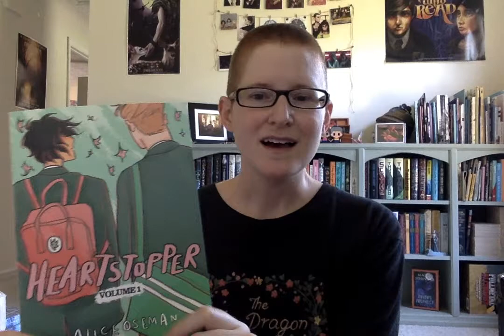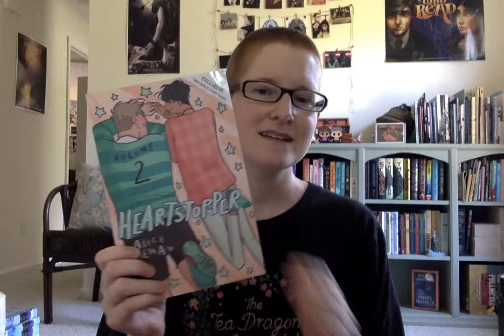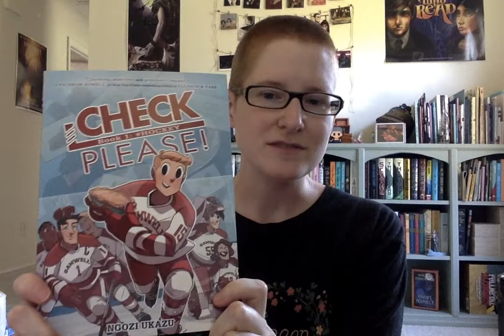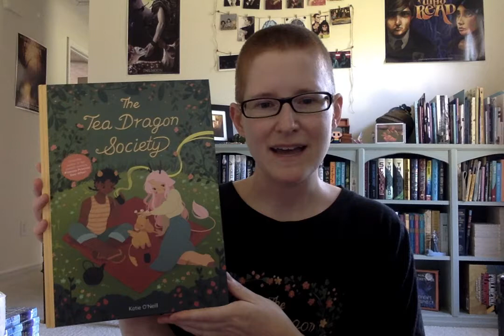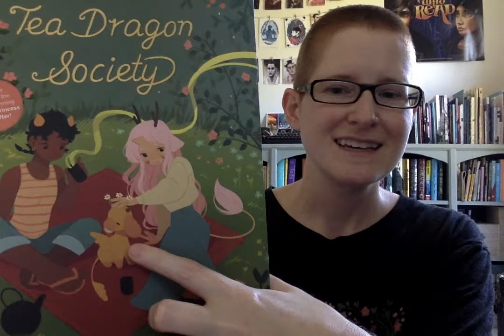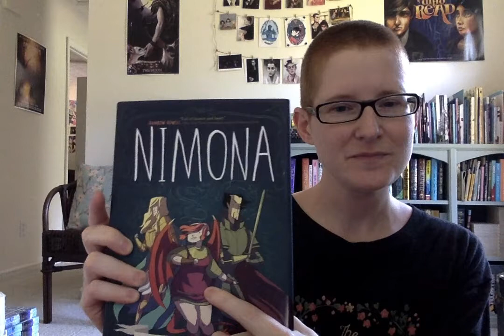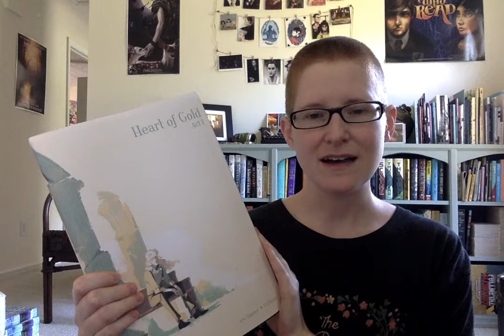Webcomic Recommendations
In this episode Dabney shares some webcomic recs and tells you about platforms where you can read webcomics.

3. The Tea Dragon Society
4. Nimona (hoopla – ebook, audiobook)
7. The Fever King (Webtoon)

You can read webcomics on tumblr, Tapas and Webtoon Dabney's Tapas recommendations
1.
2. Ghost Lights
3. Eerie Crests
4. Stutterhug
5. Lies Within
6. Rock and Riot
7. Les Normaux
8. Autophobia
9. Long Exposure

Dabney's Webtoon recommendations:
1. Castle Swimmer
2. The Reaper and Waiting
3. Novae
4. The Fever King – based on the novel by Victoria Lee
5. Not Even Bones – based on the novel by Rebecca Schaeffer
6. The Wrath & the Dawn – based on the novel by Renee Ahdieh

(This video originally aired on Instagram Live on May 4, 2020)